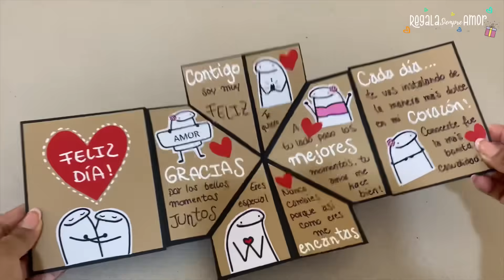Regalito hecho a mano | Tarjeta expandible POP UP de amor